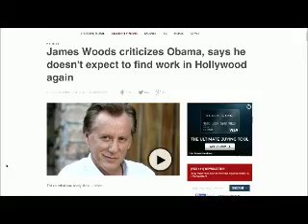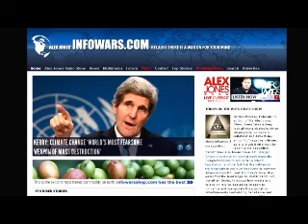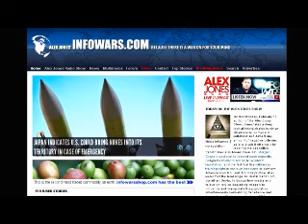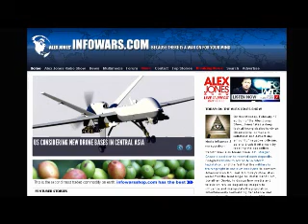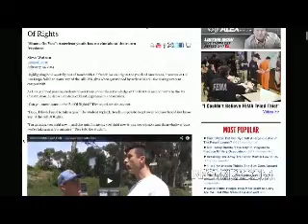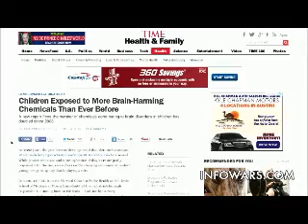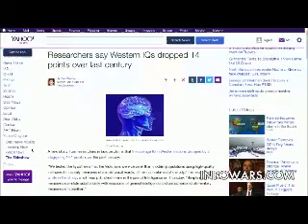The Alex Jones show Monday February 17th 2014 part 11 of 12